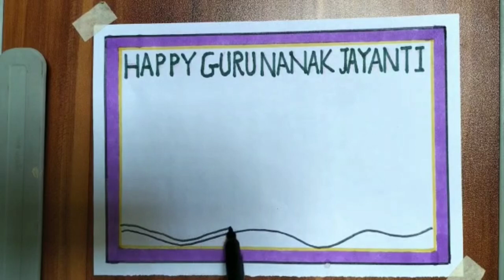Guru Nanak Jayanti Poster Drawing | Easy Drawing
Drawing Paper
Doms Black Sketchpen
Touchcool Alcohol Markers
Linc Pentonic Pens